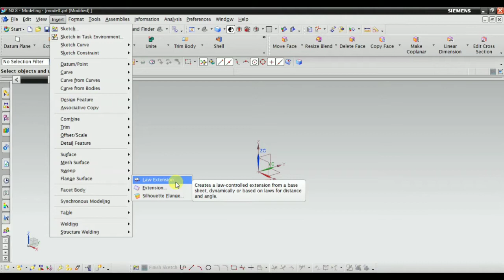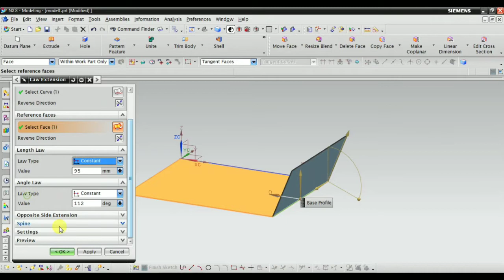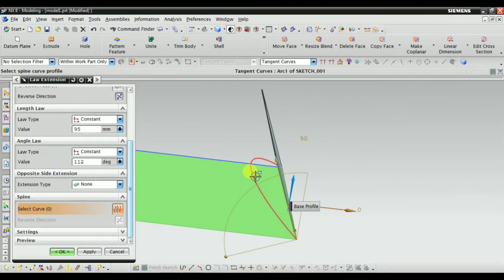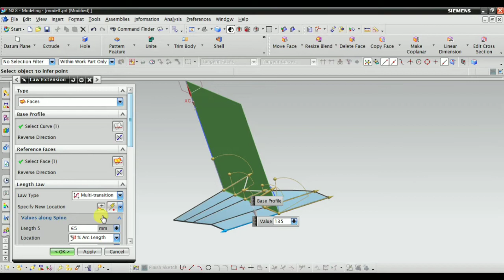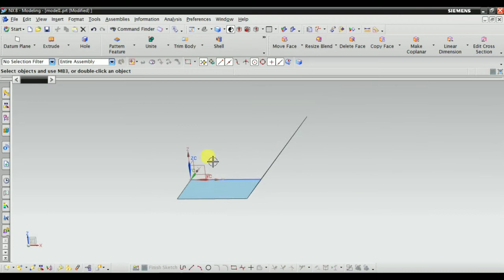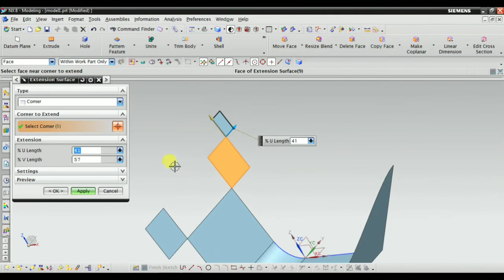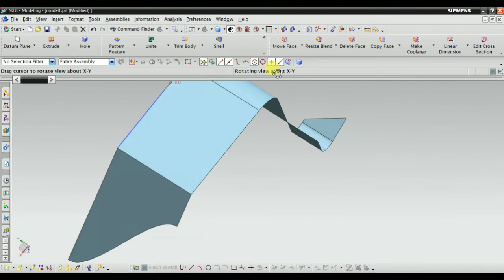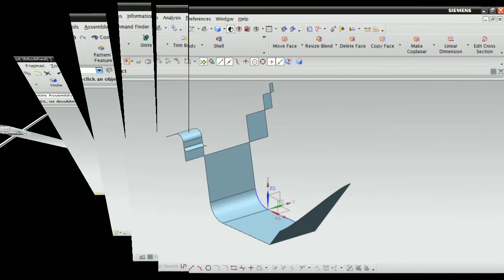Learn Siemens NX : Part 40 : Surfacing || law Extension & Extension command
Hi friends ,

This is Fourty number Video,

In this Video I have shown command : Law Extension, Extension & Silhoutte flange .

In next video I will show Thicken &  Offset Surface command.

4. Surfacing in Siemens NX

If you have any feedback & comments please write that also.